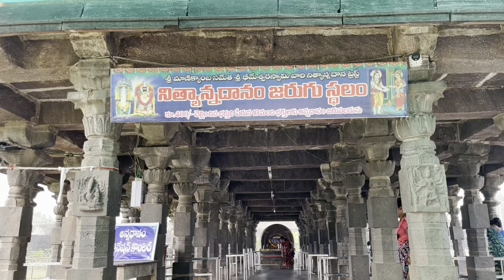ద్రాక్షారామం స్పటిక లింగం అమ్మవారి శక్తి పీఠం| దక్షా ప్రజా పతి నివాసం శివ క్షేత్రం | @Lovely Dimple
ద్రాక్షారామం శివ క్షేత్రం మరియు శక్తి పీఠం
ద్రాక్షారామం అంటే దక్ష ప్రజా పతి నివాసం
దక్షిణ కాశీ
శ్రీ మాణిక్యాంబా సమేత భీమేశ్వర స్వామి గా దర్శనం ఇస్తారు
జీవితం లో తప్పక చూడవలసిన పుణ్యక్షేత్రం